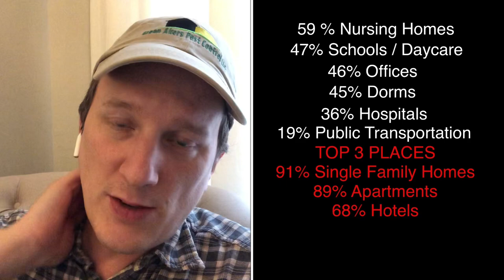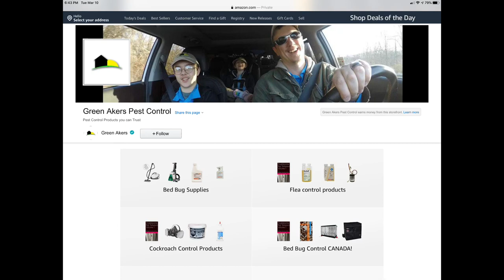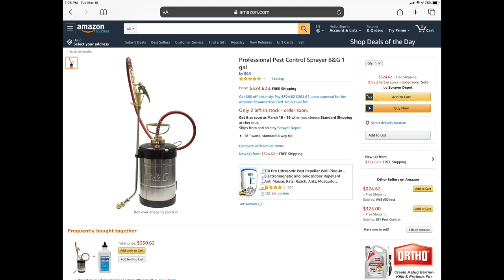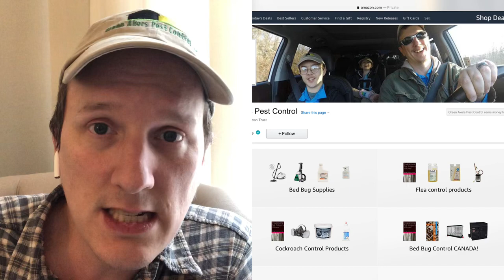SAVE THOUSANDS ON BED BUG CONTROL - How you can eliminate bed bugs for less than $1,000 / YEAR!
In this video I provide the TRUTH about bed bug infestations and what you can do to combat the problem sweeping the nation. While people are so worried about Corona-virus, Bed Bugs effect one in five Americans! Learn how to eliminate them and save thousands of dollars at the same time!